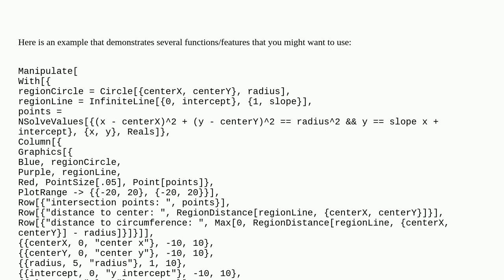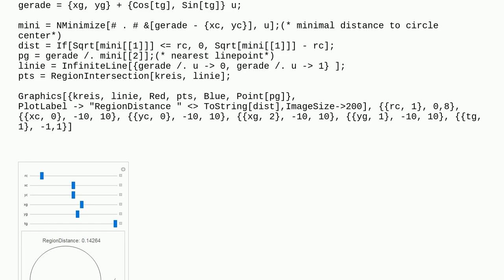Intersection of a line and a circle and distance between them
A special thanks goes out to the community

  functions distance plotting graphics